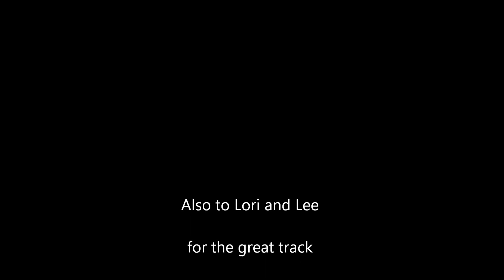County line mx park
practice at county line